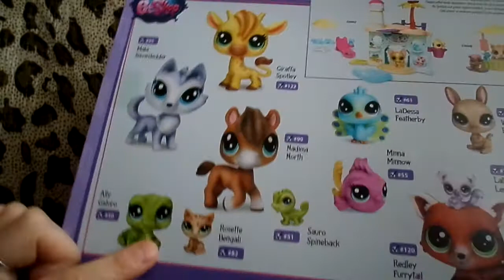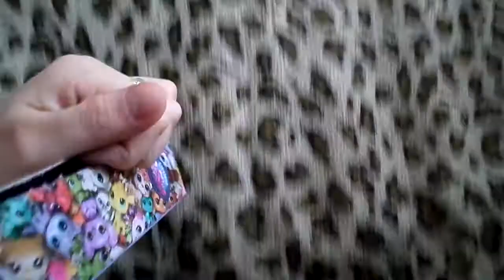Обзор на фигурки зверюшки малыши Литл Петс Шоп*Littlest PetShop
Подробный обзор с распечаткой зверюшек-малышей Литл Пест Шоп.